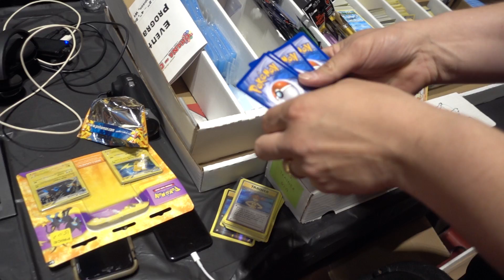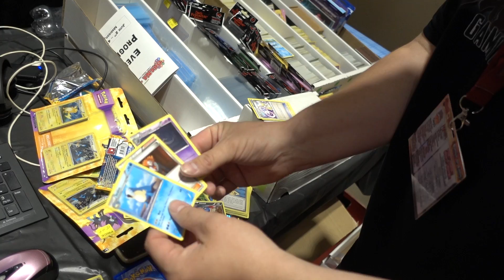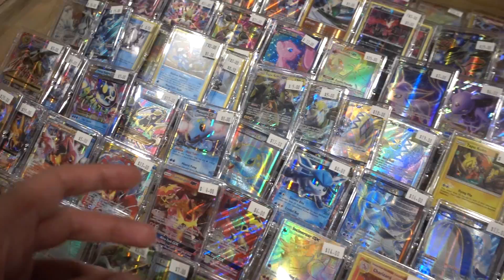CAPTURED BY TEAM SKULL!!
Day 3: Current Vlog
What a weekend! I couldn't ask for a better time chilling with friends and playing the Pokemon Trading Card Game. Thank you to Ohana Con and everyone who made this event possible.

MY GAME ITEMS AND ACCESSORIES:
Deck Sleeves
Deck Box:
Penny Sleeves
Top Loaders

MY GEAR
Mini Tripod
Lighting Kit

Trainer Vlogs is a daily vlog channel that focuses on the Pokemon Trading Card Game. This channel will take you to IRL events and show you the daily grind of a competitive player. Join Trainer on his journey to become a Pokemon Master and don't forget to TRAIN EVERYDAY.

Aaron Trainer is a Pokemon daily vlogger who specializes in creating IRL content. Trainer's passion is to document his experience at Pokemon events and share them with the world.